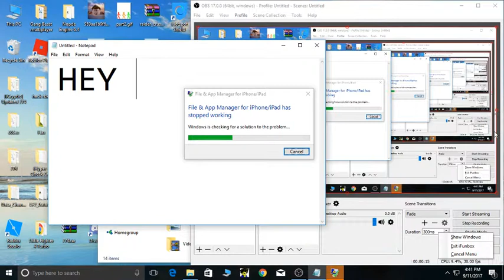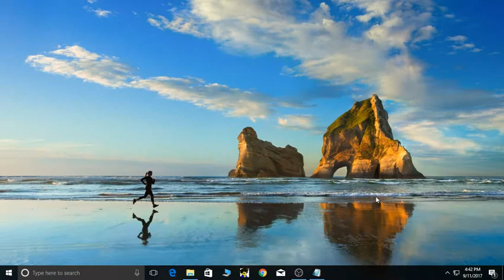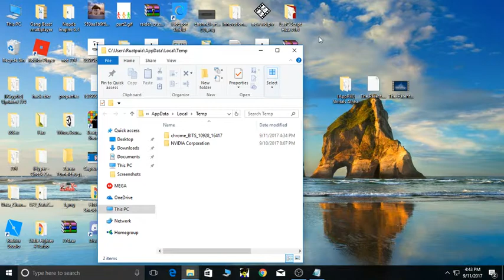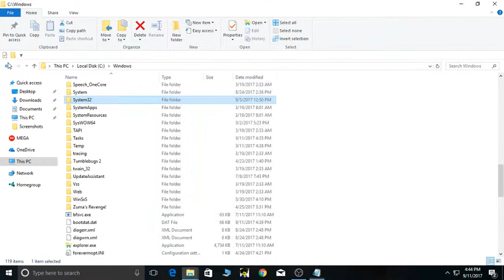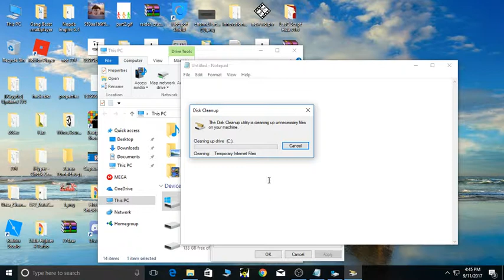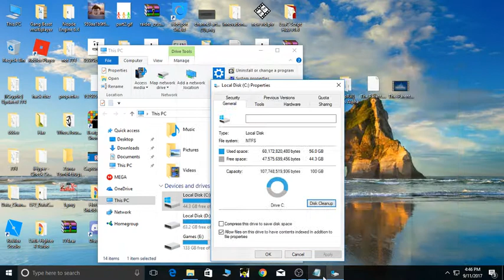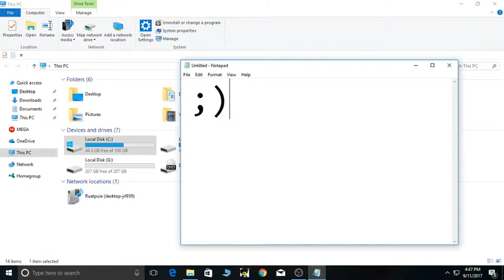How to get a faster PC